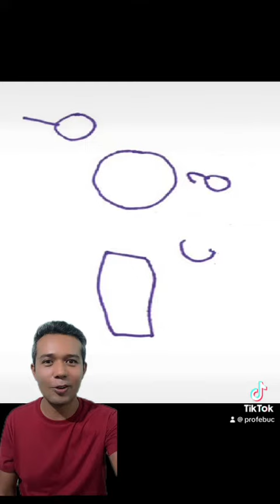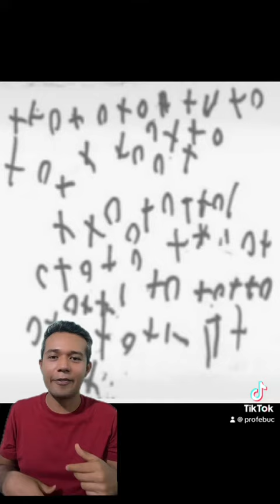Cómo clasificar información del primer dictado